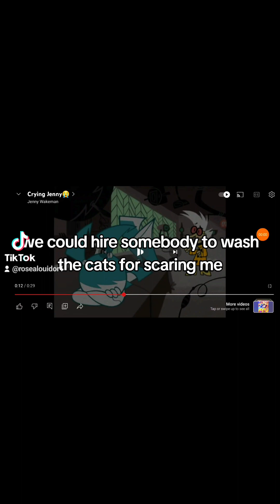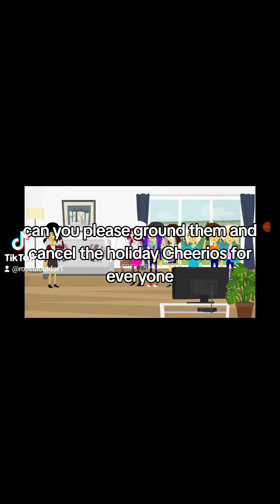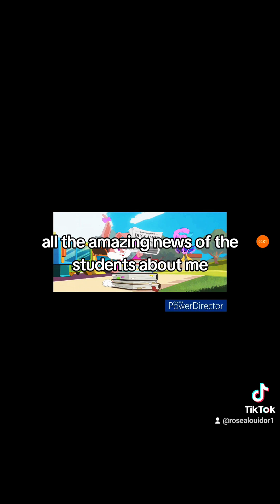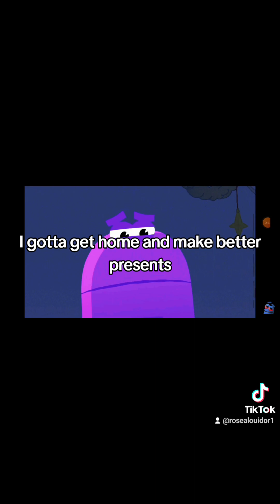rose 🌹 💐 🏵 🥀 is the tank ppg!!!!(2)